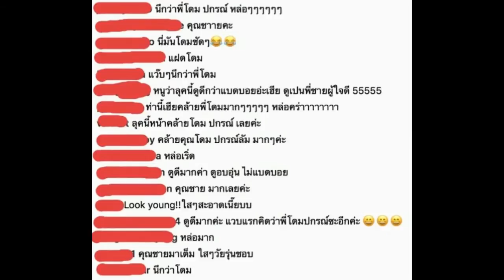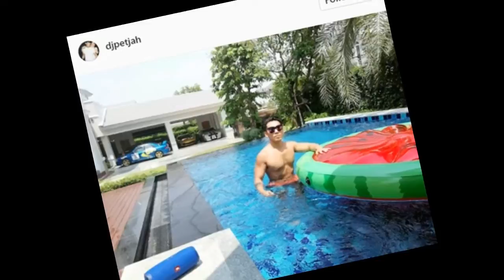ส่องลุคใหม่ “ดีเจเพชรจ้า” ชาวเน็ตเห็นแล้วนึกว่า “โดม ปกรณ์” !!